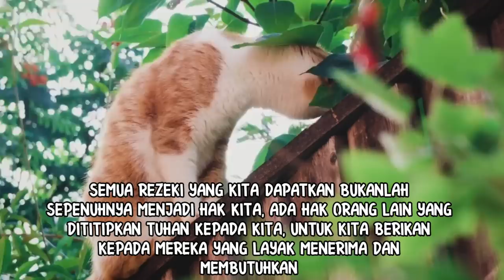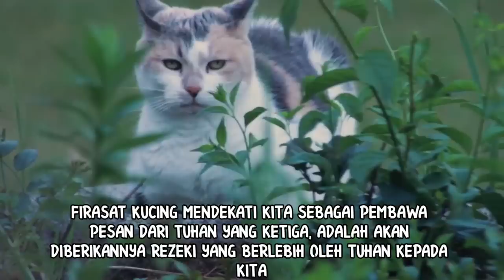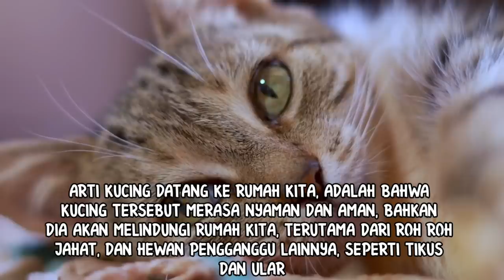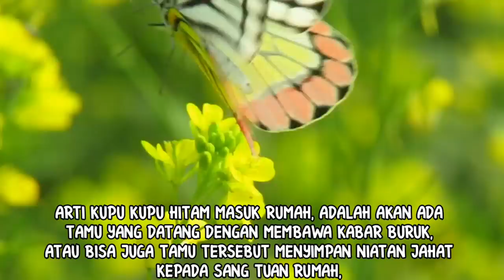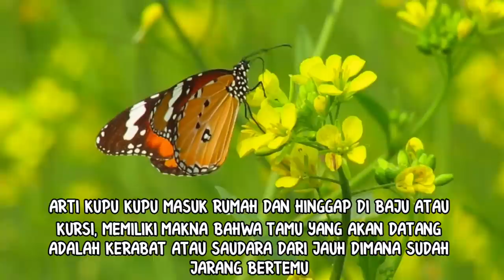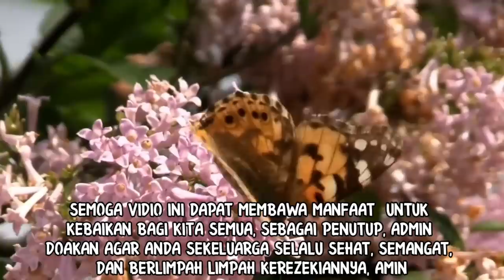MASYAALLAH!!!_3 PERTANDA DARI ALLAH_FIRASAT KUCING MENDEKATI KITA DAN ARTI KUPU KUPU MASUK RUMAH